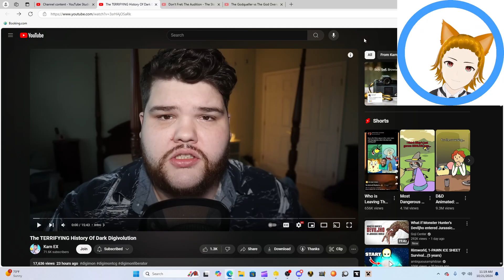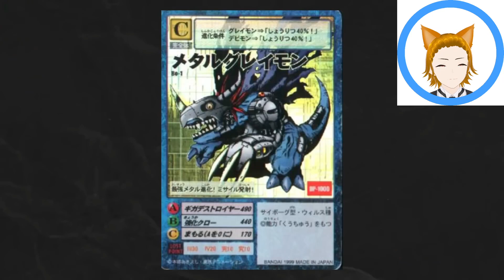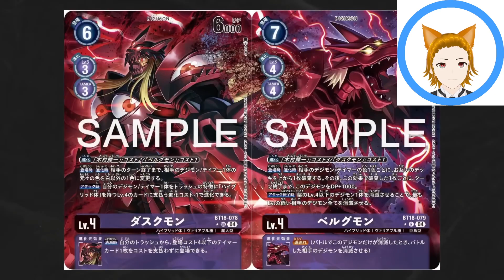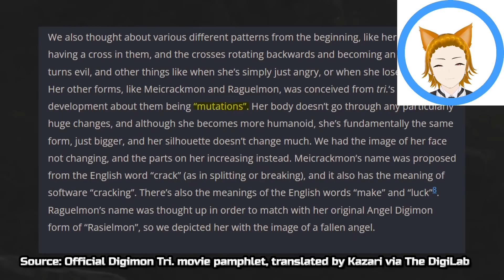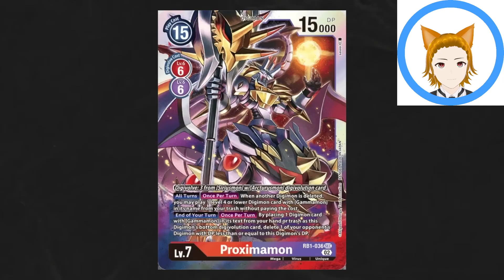Fox flicks on... @Karn_EX: The TERRIFYING History Of Dark Digivolution